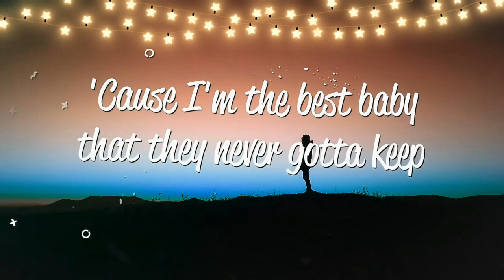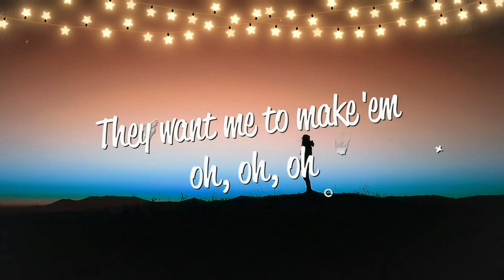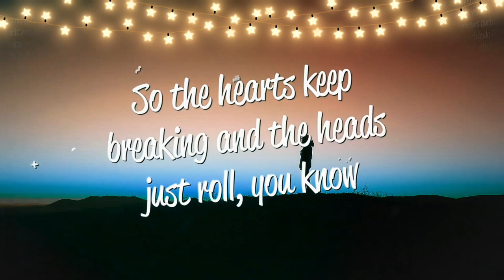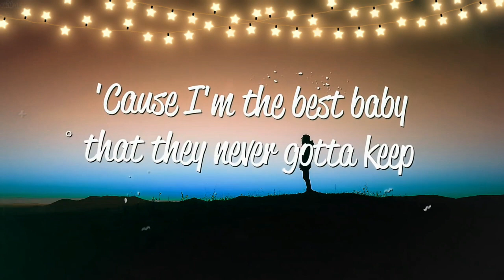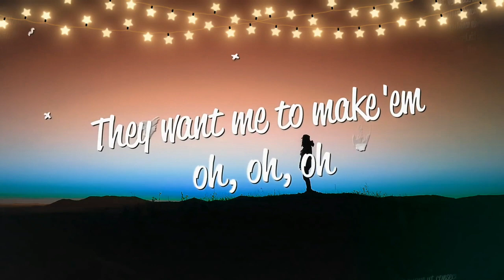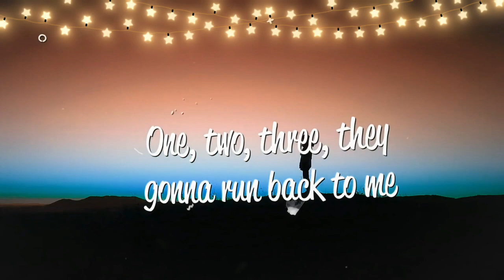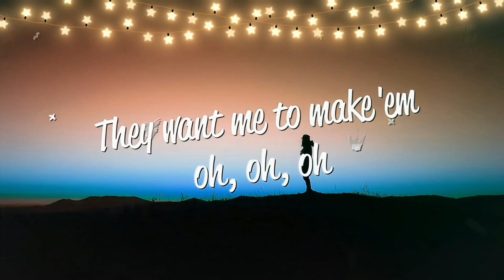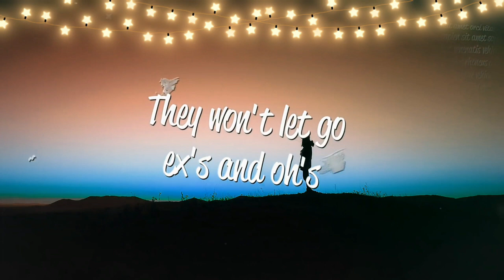I Had Me A Boy Turned Him Into A Man (Lyrics)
Well, I had me a boy, turned him into a man
I showed him all the things that he didn't understand, whoa
And then I let him go
Now there's one in California who's been cursin' my name
'Cause I found me a better lover in the UK, hey, hey
Until I made my getaway

[Pre-Chorus 1]
One, two, three, they gonna run back to me
'Cause I'm the best baby that they never gotta keep
They always wanna come, but they never wanna leave

[Chorus 1]
Ex's and the oh, oh, oh's
They haunt me like a-ghosts
They want me to make 'em oh, oh, oh
They won't let go, ex's and oh's

[Verse 2]
Had a summer lover down in New Orleans
Kept him warm in the winter, left him frozen in the spring, my, my
How the seasons go by
I get high and I love to get low
So the hearts keep breaking and the heads just roll, you know

[Chorus 2]
They won't let go
My ex's and the oh, oh, oh's

[Pre-Chorus 2]
Climbing over mountains and a-sailing over seas